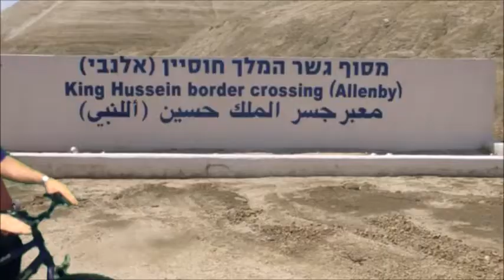Artzenu Season 2 Episode 18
Where is the rock that Moshe stuck?